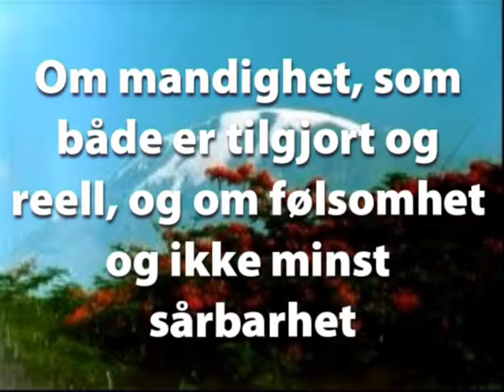Om en Hemingway-novelle.